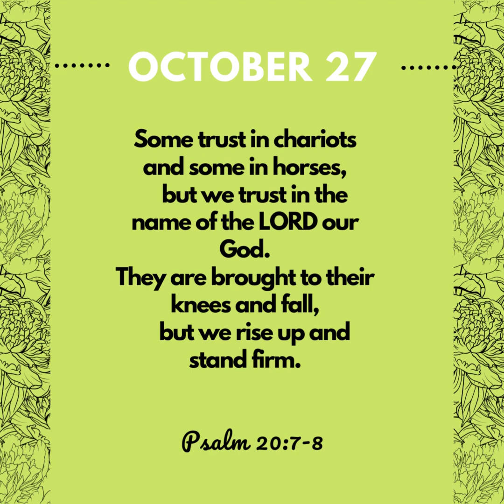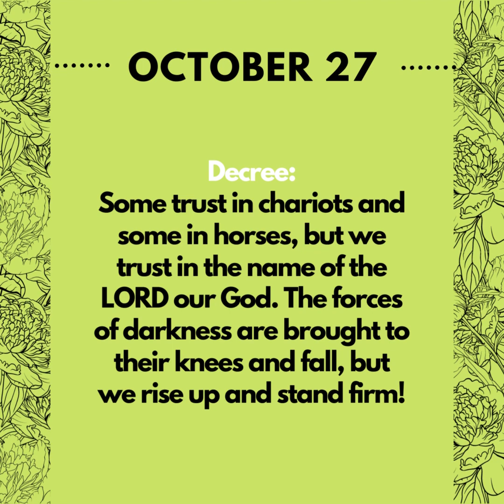October 27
Daily devotions for October
Theme: SPIRITUAL WARFARE